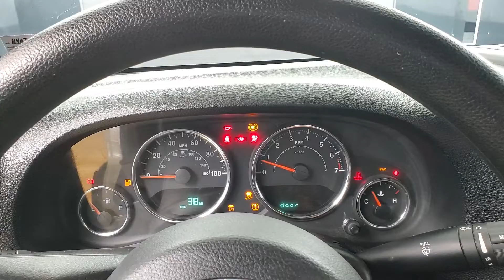2017 Jeep Wrangler Sport 6-SPEED MANUAL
Stock #:628633
AUXILARY AUDIO INPUT, CD PLAYER, CLIMATE CONTROL, FOG LAMPS, 4 WHEEL DRIVE, 118-POINT INSPECTION PROCESS.

Awards:
  * 2017 KBB.com Best Resale Value Awards   * 2017 KBB.com 10 Most Fun SUVs   * 2017 KBB.com 10 Most Awarded Cars   * 2017 KBB.com 10 Coolest Cars Under $25,000   * 2017 KBB.com 10 Best SUVs Under $25,000   * 2017 KBB.com 10 Most Awarded Brands